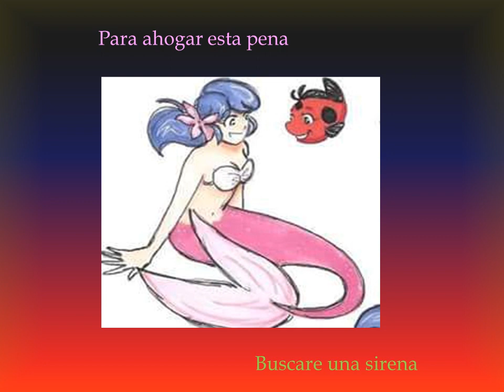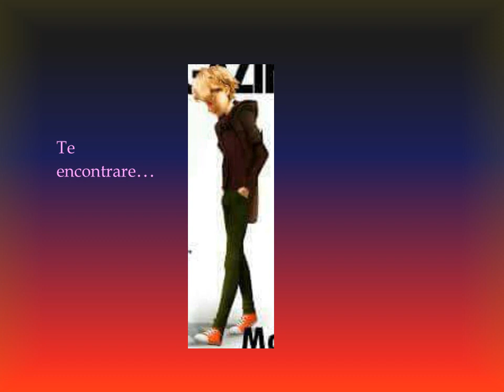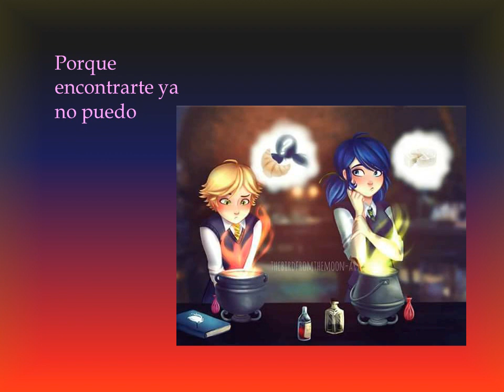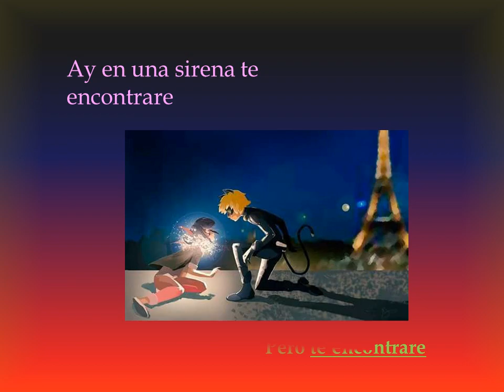Sirena- Cali y El Dandee// MLB + letra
y hemos vuelto con los vídeos!! estáis atentos chicos!! se acerca un estreno únicamente de este canal!! atentos a los notificaciones!